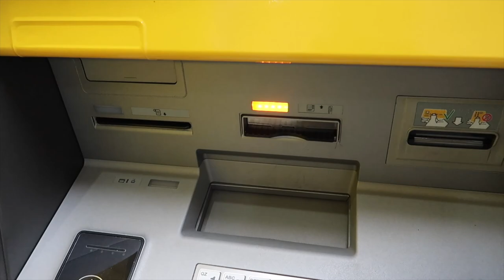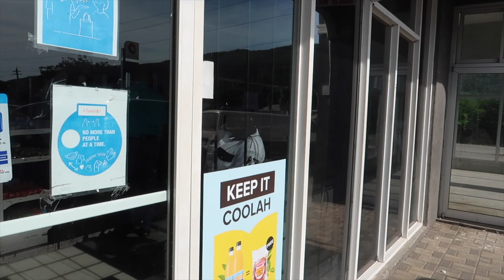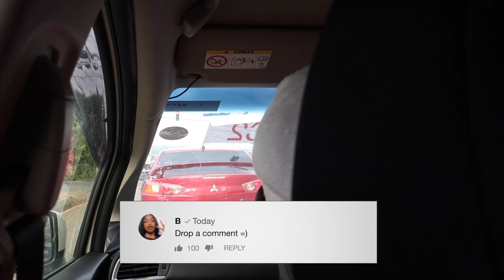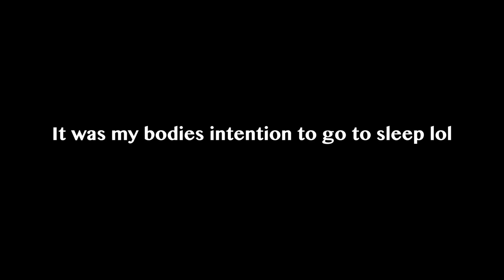Mini Road Trip to Manchester & Trelawny | Vlogmas Day 3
Hey B-squad! Welcome to Vlogmas day 3. I hope you watched day 1 and 2 already ( insert eye emoji lol ). This is a quick vlog for you all. I went on a quick road trip to Manchester and Trelawny to deliver some barrels with Chad and to check in on family. there are also some extra bits of when I got back into town and being home.

➩ SHIP FROM CANADA AND/OR ENGLAND TO JAMAICA - Jacan Freight Forwarders

➩ SHIP FROM CANADA TO JAMAICA Gary's Freight Forwarding & Consolidated

➩ ISLAND WIDE DELIVERY - To have items you've sent down cleared and or delivered contact Jacan Freight Forwarders.

♡ LET’S CONNECT!

⊹ Intro -
⊹ Outro -

⊹ Bicana Brown
⊹ 25
⊹ Jamaican

⊹⊹⊹ Editing Software ⊹⊹⊹
⊹ Final Cut Pro X
⊹ Photoshop
⊹ Canva